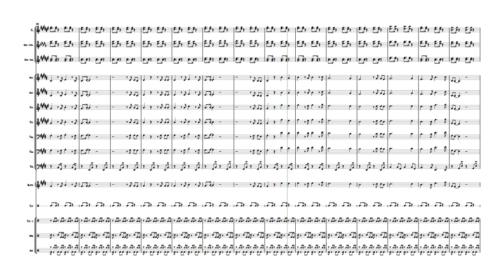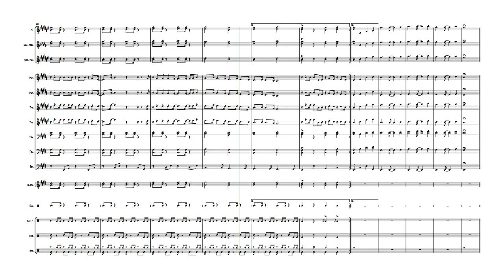Popurrí de música Hondureña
Les comparto este arreglo que hice para banda de música Hondureña, espero que lo disfruten